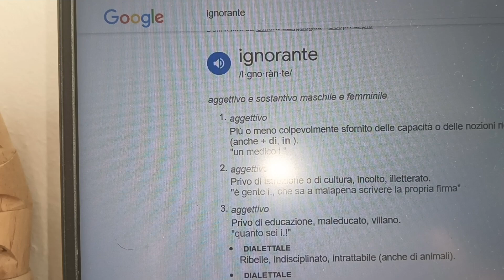Ragazzi, l'ignoranza non va bene comunque!!!